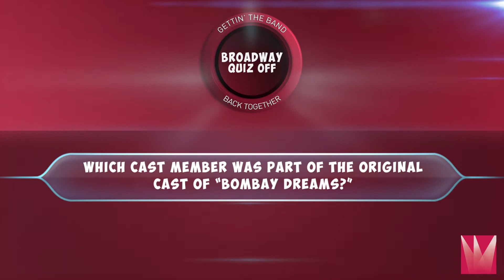Broadway Quiz-Off: Gettin' The Band Back Together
The new musical Gettin' The Band Back Together opened on Broadway on August 13th, 2018! Four of the cast members have a battle of the bands to test their knowledge of the show in our Broadway Quiz-Off!